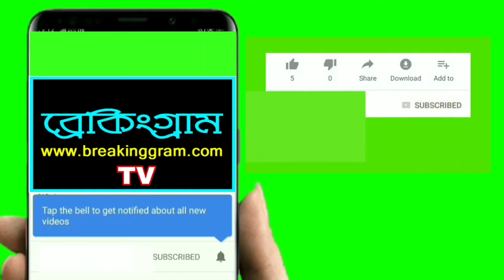দেশে দুইজন নেতা | একজন হোদল কুতকুত | অপরজন কিমভুত কিমাকার | মোদিও শাহকে আক্রমন করলেন মমতা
দেশে দুইজন নেতা | একজন হোদল কুতকুত | অপরজন কিমভুত কিমবার | মোদিও শাহকে আক্রমন করলেন মমতা | Breakinggram Tv